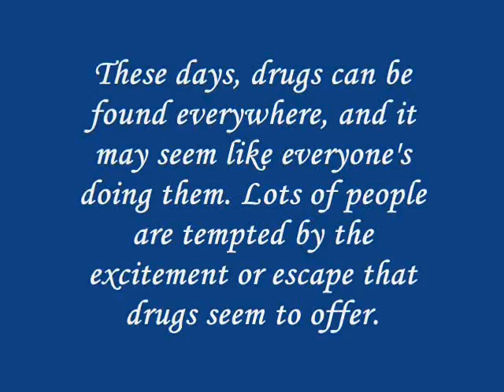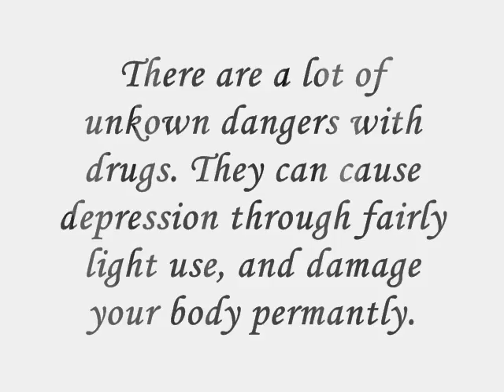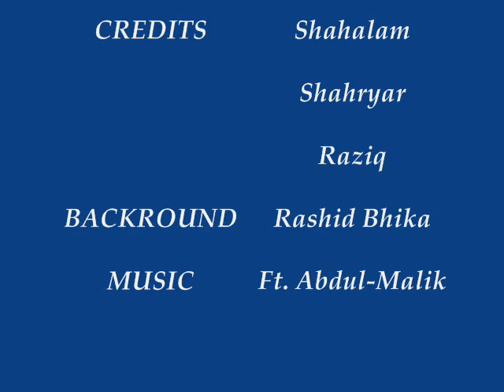Drug abuse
for any projects or any thin . but other wise iz good 2
watch trust me.